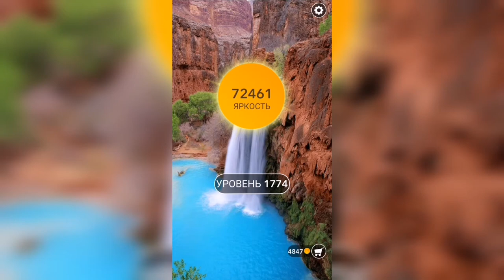Word / Слово Крест: Поиск русского кроссворда / Уровень 1774